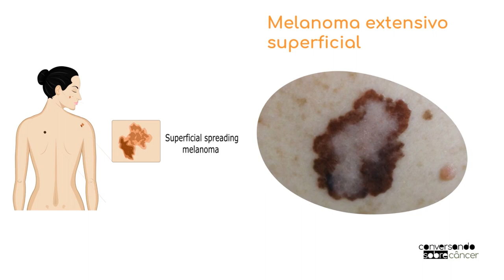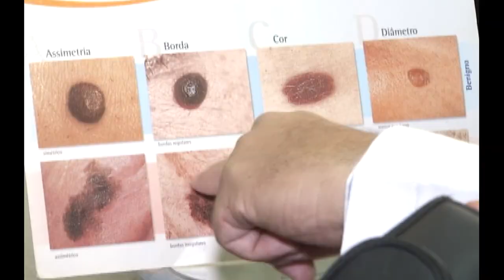Panorama | TVE - Boletim - Dezembro Laranja - 06/12/19